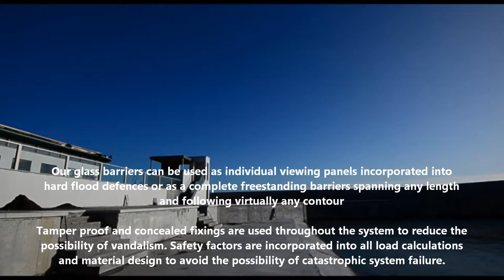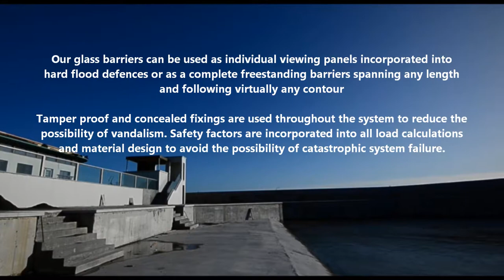Clontarf Baths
Clontarf Baths, Glass Flood Barriers provided by Floodgateireland.